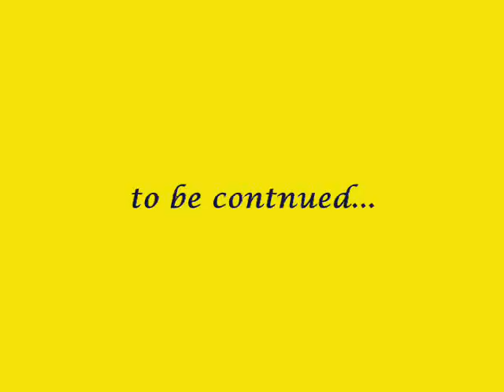Floor Depot`s Eco Tour Central Region (Part 2/12)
FLOOR DEPOT is based on S.H.E (Save, Healthy, Eco-Friendly) Flooring Concept. Not only our floorboard is lead you an eco friendly life, even Floor Depot`s staff also must join in those eco-friendly activities. We must explore this prospect from our own heart. One of the activities we organized recently is Eco Tour to Taman Pertanian Malaysia, Shah Alam on 10th Oct 2009. It is a wonderful and meaningful trip. We have a great chance to challenge our physical stamina and also mentality determination as well. Besides, all the challenge is done under natural environment. Taman Pertanian is a great place for us to relax and also challenge ourselves. We are looking forward for the next challenge. FLOOR DEPOT sure can!!!